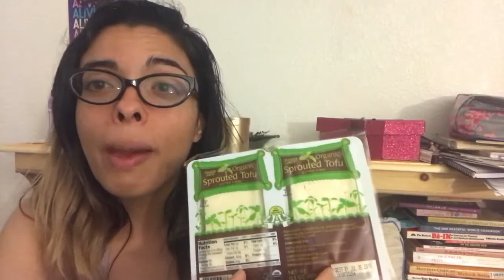LONG TIME, NO TRADER JOE’S HAUL: fruit fruit fruit!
ONE PEACEFUL WORLD COOKBOOK

Check out this amazing podcast of how to heal yourself physically and mentally with daily food or how to enhance the good health you already experience

Join me on @poshmarkapp, the #1 app to buy & sell fashion. Sign up with MWILL0711 to get $5 off your 1st order.